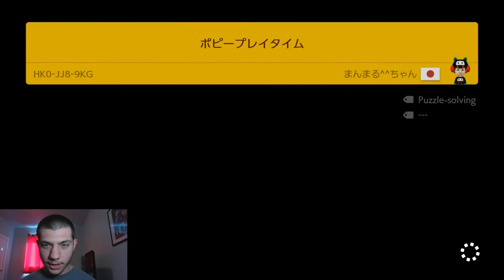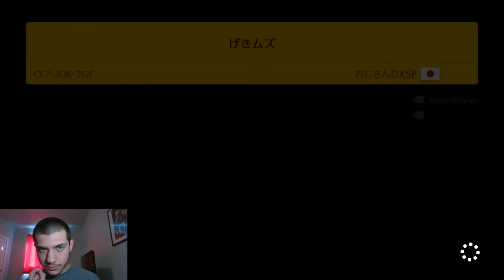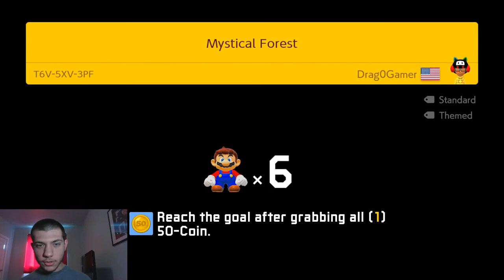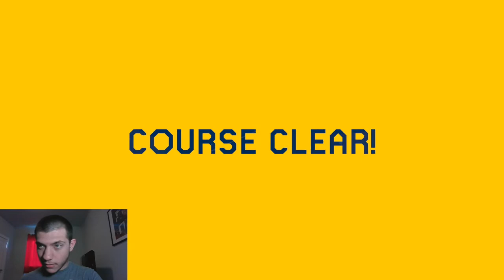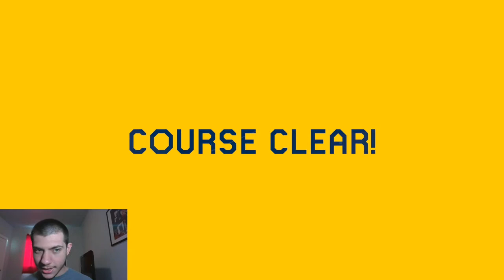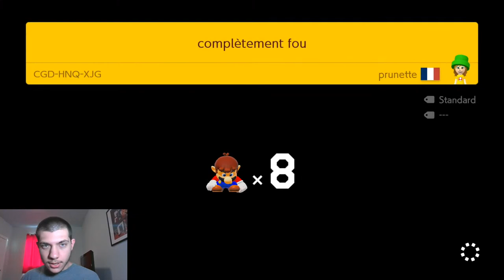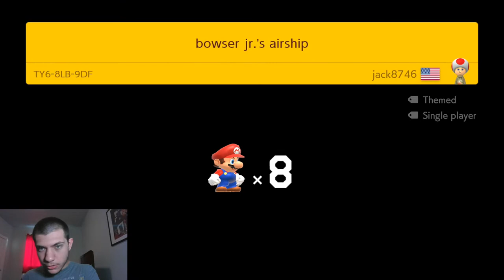Waffle Attempts the IRONBROS CHALLENGE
Today I attempt the IronBROS Challenge created by Grand POObear.

Challenge Rules:

The goal is to beat 50 Normal levels without skipping or dying. You die once, you restart the run. You can't intentionally pause a level to look at the world record, pause buffer, recheck clear conditions, etc. You can't translate level titles, and neither can you, chat. Comments must remain either on or off throughout the whole run. So... let's get this challenge started!

Rules:

1. Keep chat family friendly
2. Be kind and respectful
3. Don't spam
4. Have fun!

I'm on Instagram: @heyimwaffle